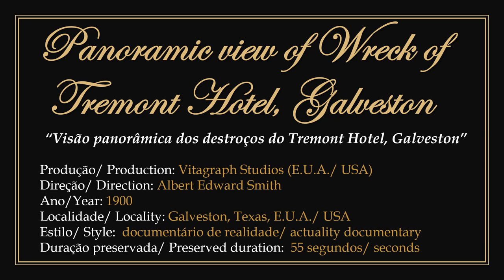1900 - Panoramic view of Wreck of Tremont Hotel, Galveston - Albert Edward Smith (Chard's Vitagraph)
► Public domain film. Produced and directed for Vitagraph Studios by Anglo-American businessman and filmmaker Albert Edward Smith in 1900. The rights were later acquired by Edison Studios.
1) A series of documentaries showing the destruction caused by the hurricane and tsunami that occurred on September 8, 1900, a Saturday, in the city of Galveston, Texas, USA, with a death toll of thousands.
2) Showing scenes of the destruction of several properties, including the back of the Tremont Hotel, which, despite part of its building being destroyed, managed to shelter and save hundreds of people because it was located in the highest part of Galveston and was not hit by the tsunami.
3) To watch the original work without the presentation: 00:00:30.

► "Visão panorâmica dos destroços do Tremont Hotel, Galveston". Filme em domínio público.
1) Produzido e dirigido para Vitagraph Studios pelo empresário e cineasta anglo-americano Albert Edward Smith em 1900. Posteriormente os direitos foram adquiridos por Edison Studios.
2) uma série de documentários apresentando a destruição causada pelo furacão com maremoto ocorrido em 8 de setembro de 1900, um sábado, na cidade de Galveston, Texas, E.U.A., com um saldo de milhares de mortos.
3) Apresentando cenas da destruição de diversos imóveis, dentre eles a parte traseira do Tremont Hotel, onde mesmo com parte de seu prédio destruído, conseguiu abrigar e salvar centenas de pessoas por estar situado na parte mais alta de Galveston e não ter sido atingido pelo maremoto.
4) Para assistir a obra original sem a apresentação: 00:00:30.